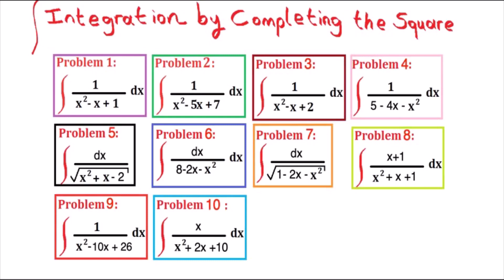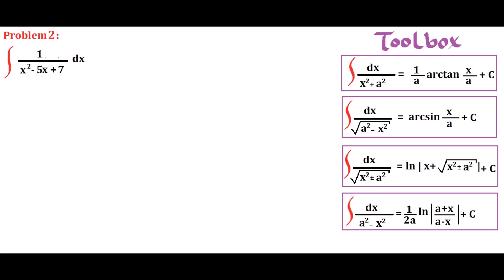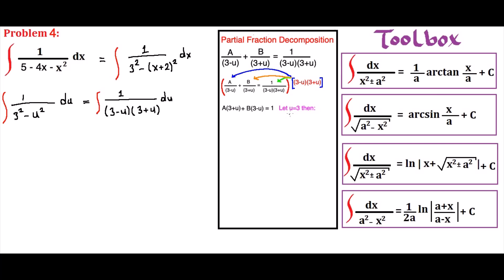Integration by Completing the Square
In this video we will learn Integration by completing the square technique.
When we have a quadratic denominator we handle the integrals by completing the square slightly different from partial fraction decomposition.

We have 12 step-by-step example for you to master this topic.

00:00 Intro
01:08 Problem 1
06:18 Problem 2
11:07 Problem 3
14:16 Problem 4
27:52 Problem 5
31:42 Problem 6
35:14 Problem 7
38:21 Problem 8
49:26 Problem 9
52:18 Problem 10
1:00:17 Problem 11
1:10:12 Problem 12